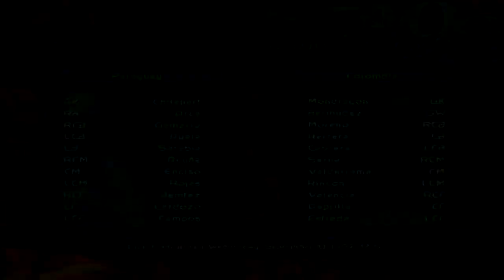FIFA RTWC 98 - 14 - World Cup Qualifying Round, Paraguay - Colombia - PC Game (World Class, English)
FIFA RTWC 98, PC Game, World Cup Competition, World Class Level.
Fourteenth match of the qualifying round, Paraguay vs Colombia.
Commentary by John Motson and Andy Gray.